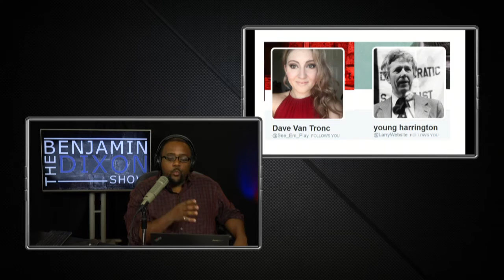Emily Robinson and Larry Website of DSA on a United Global Workforce and How To Learn More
Also available on The Benjamin Dixon Show YouTube channel:
The Way with Anoa Tues 8-9pm ET
Project Sanity w/Nis Pedersen & Richard Green Thurs 7-9pm ET